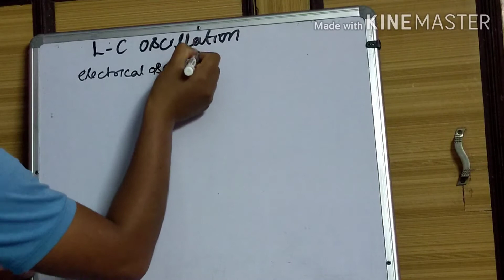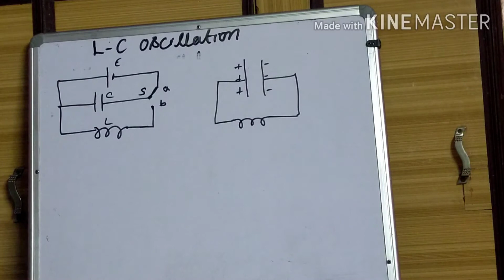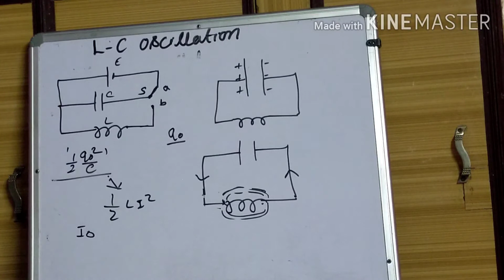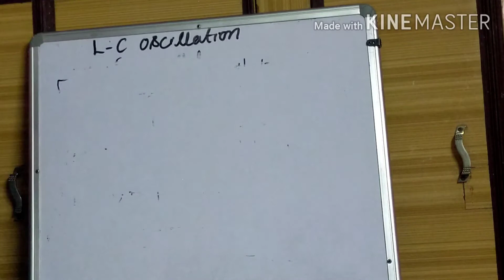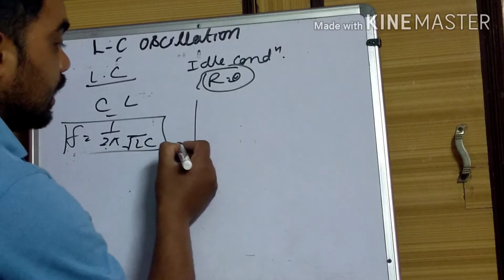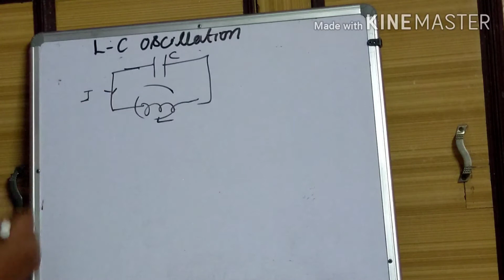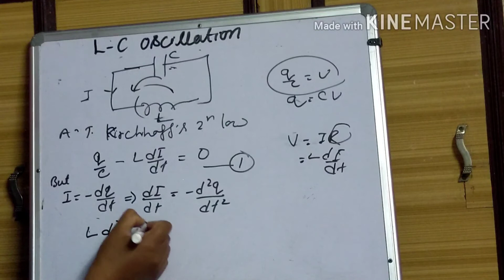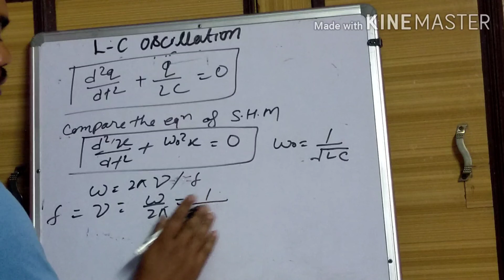L- C Oscillation